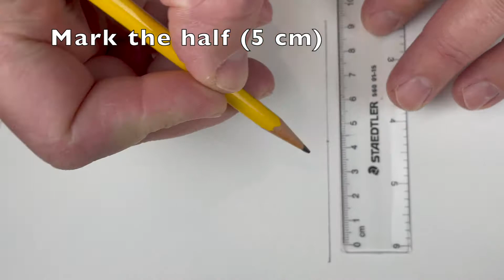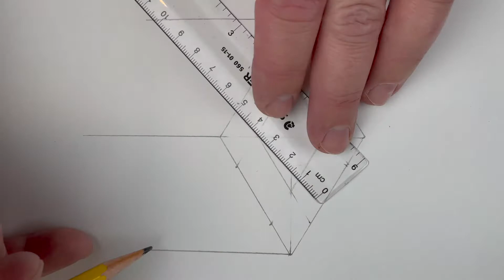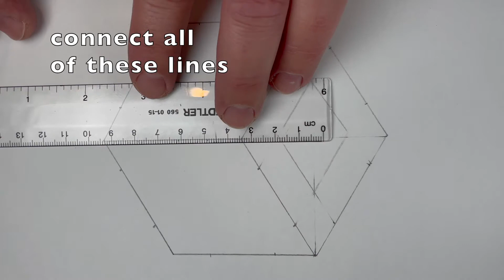Drawing the impossible cube made easy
You too can easily draw this impossible cube.
Follow this simple and easy tutorial.

(search "Pokegemz")